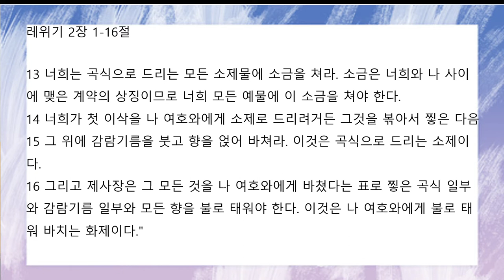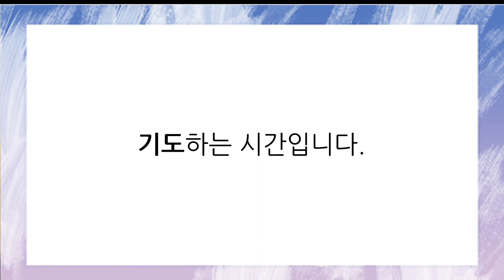[함께공동체] 아침기도회